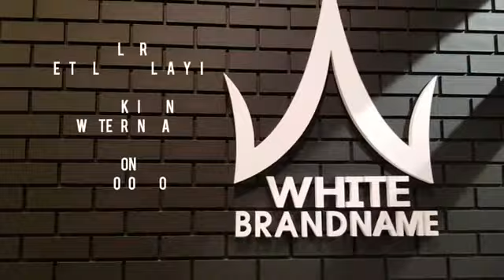รีวิว Prada Alma Mini Fuoco - White Brandname Review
ร้าน WHITE BRANDNAME
📍หน้าร้านที่เซ็นทรัลเฟสติวัลหาดใหญ่ ชั้น G ข้างบันไดเลื่อนตรงข้ามท็อปส์ซุปเปอร์มาร์เก็ตค่ะ

💸รับซื้อ ฝากขาย ฝากเลี้ยง แบรนด์เนมแท้👜
รับสปา/ซ่อมกระเป๋า ตรวจสอบออกบัตร

สอบถามเพิ่มเติมรบกวนทัก Line official

ติดตามสินค้าใหม่ๆ จิ้ม

ติดตามสินค้าอื่นๆได้ที่